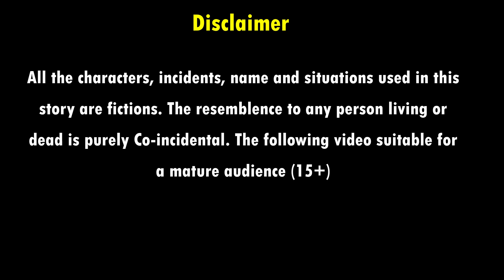गरीब की चाँद पर शादी | Hindi kahaniya | moral stories | stories in hindi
All the characters, incidents, names and situations used in this story are fictitious. The resemblance to any person living or dead is purely Co-incidental. The following video contains some horror elements, and suitable for a mature audience (15+). Welcome to Nirmal Kahaniya youtube channel. All of our stories have content for adults.